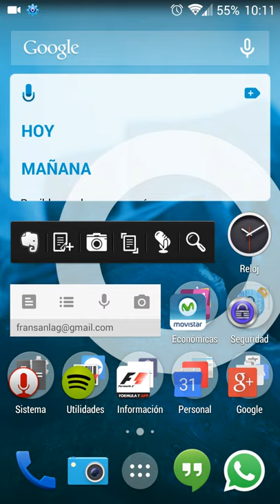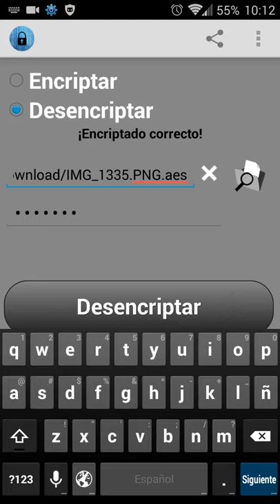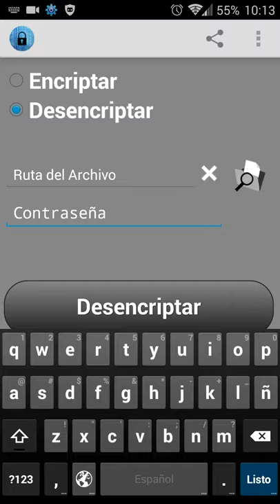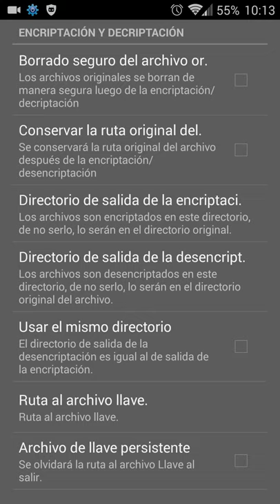Cómo cifrar archivos en tu móvil Android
Os mostramos cómo cifrar archivos para poder compartirlos de forma segura.
Esta aplicación forma parte de la suite AES Crypt, que tiene versiones para casi todas las plataformas. De esta forma podréis cifrar vuestros archivos sin tener que preocuparos del sistema operativo del destinatario.